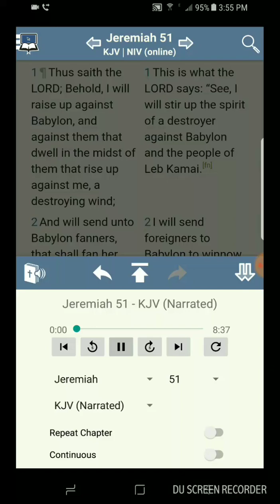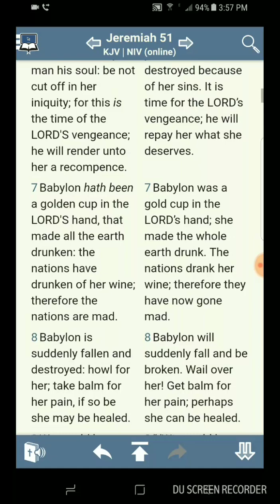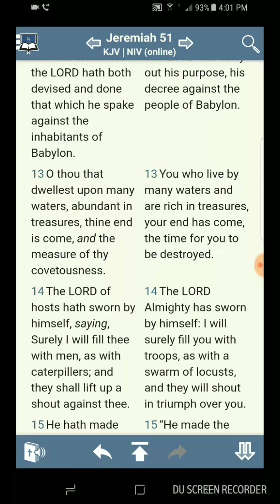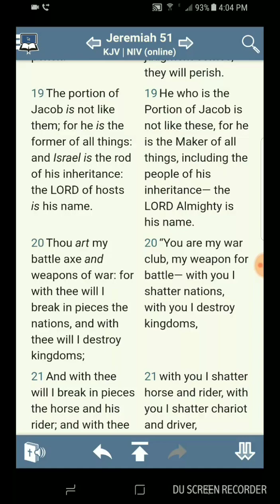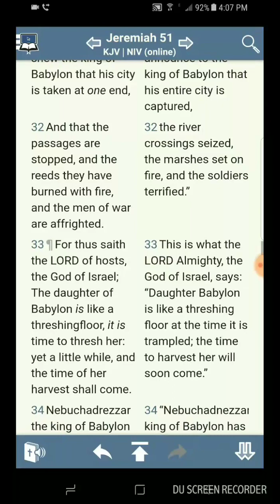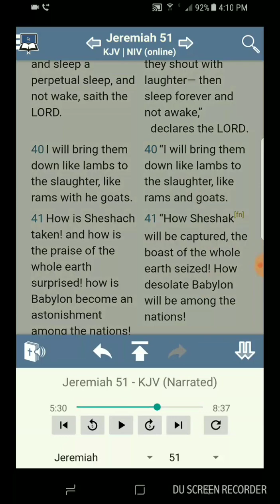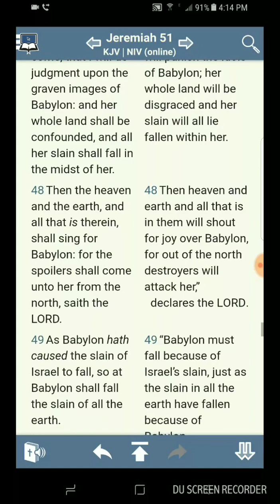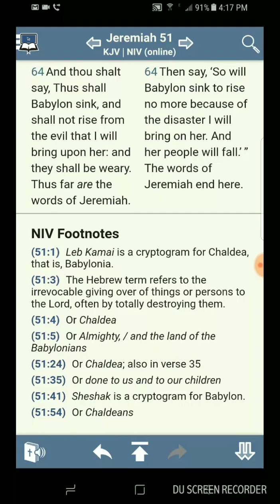Identifying Mystery Babylon - Jeremiah 51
Who us mystery Babylon and why is it important you know who it is?  Simply put, if your in Babylon when she is destroyed, it won't be good days.